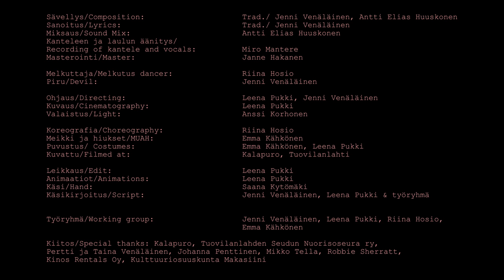Melkutus (Official Music Video)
Kantele and vocals: Jenni Venäläinen

Kantele and voice recording Miro Mantere
Mixing Antti Elias Huuskonen
Mastering Janne Hakanen

Melkuttaja/Melkutus dancer: Riina Hosio
Piru/Devil: Jenni Venäläinen

Directing: Leena Pukki, Jenni Venäläinen
Cinematography: Leena Pukki
Light: Anssi Korhonen
Editing: Leena Pukki
Animations: Leena Pukki
Hand: Saana Kytömäki
Script: Leena Pukki, Jenni Venäläinen & work group
Choreography: Riina Hosio
MUAH Emma Kähkönen
Costumes: Emma Kähkönen, Leena Pukki
Filmed at: Kalapuro, Tuovilanlahti
Working group: Leena Pukki, Jenni Venäläinen, Riina Hosio, Emma Kähkönen, Anssi Korhonen

Special thanks: Kalapuro, Tuovilanlahden Seudun Nuorisoseura ry, Pertti ja Taina Venäläinen, Johanna Penttinen, Kinos Rentals Oy, Mikko Tella, Robbie Sherratt